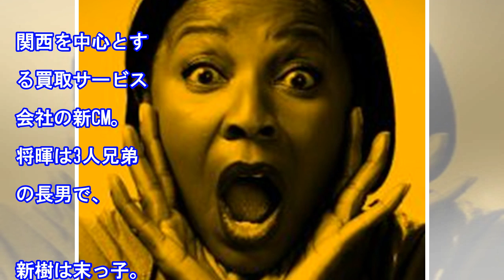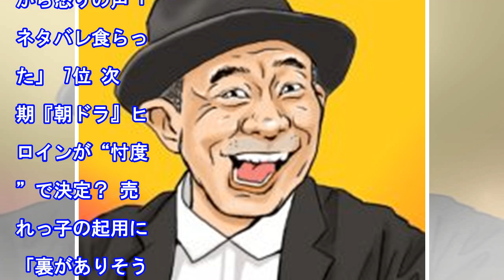「美男美女」芸能人の兄妹たち…菅田将暉、竹内涼真の弟のルックスは - まいじつ